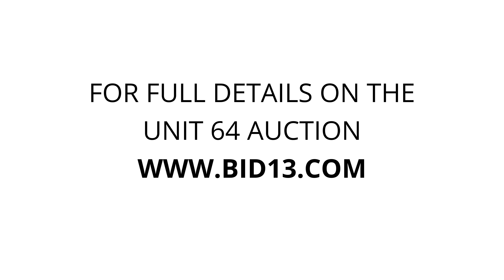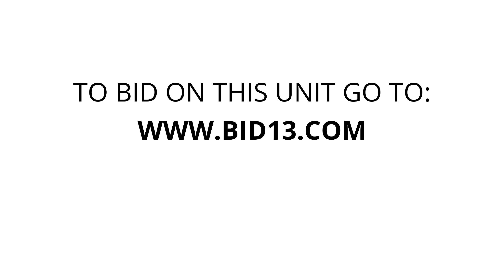Indiana Self Storage Center - Unit 64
household-goods, Chest-Freezer, unknown-content-bins